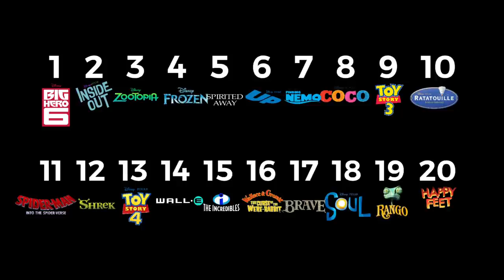Ranking every Oscar winning animated movie with Kim Chi! | Nothing Of The Sort | Rob Anderson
In this episode of Nothing Of The Sort, I'm with founder of KimChi Chic Beauty and RuPaul's Drag Race Season 8 star, legendary drag queen Kim Chi! We're taking every film that's been nominated for best animated feature at the academy awards and ranking them from 1-20. See where we rank Frozen, Spirited Away, Big Hero 6, Coco, and all the others!